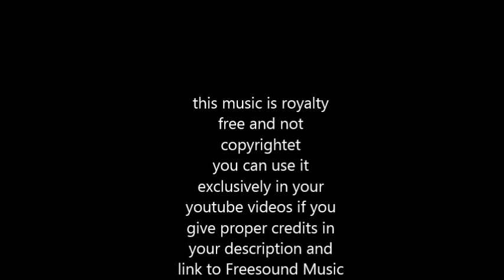Slow Rag Good Times royalty free piano ragtime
SOCIAL MEDIA LICENSE:
or shorturl.at/ciqx7 FREE LICENSE (only for youtubers):
BUT you have to give credits in the video description as follows:

copy & paste

slow piano ragtime a la Scott Joplin - nice for vintage clips or slapstick, DIY works also well

5 easy steps how to put our 100% royalty free music in your video clips:
1. Choose the music you like best for your clip
2. convert the video to mp3
3. sync the mp3 to your clip
4. upload your video to your channel
5. add song title and the link to the music clip on our Freesoundmusic channel in your description.